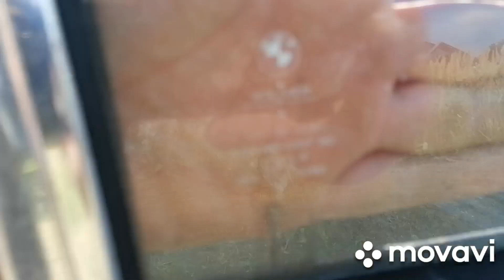Как вынуть двигатель М10В18 из БМВ одному и немного разлахматить